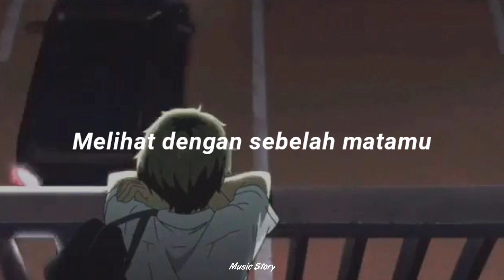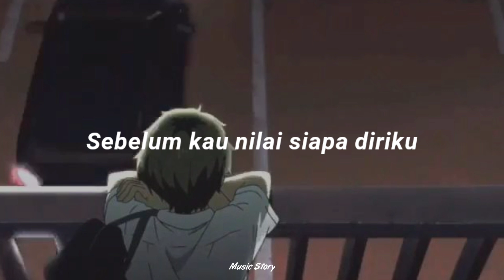Armada - Hargai Aku (Lirik Lagu)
Lirik 🎶

Seringkali kau merendahkan ku
Melihat dengan sebelah matamu
Aku bukan siapa-siapa

Selalu saja kau anggap ku lemah
Merasa hebat dengan yang kau punya
Kau sombongkan itu semua

Coba kau lihat dirimu dahulu
Sebelum kau nilai kurangnya diriku
Apa salahnya hargai diriku
Sebelum kau nilai siapa diriku

Seringkali kau merendahkan ku (kau merendahkan ku)
Aku bukan siapa-siapa